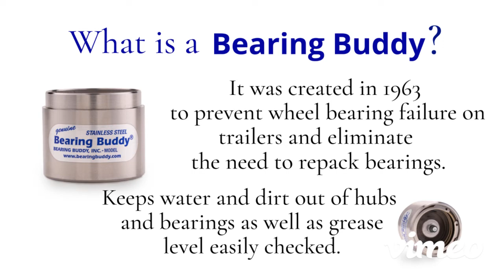What is a Bearing Buddy® ?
This video will help you understand what and why Bearing Buddy® is needed for your trailer!

The original . . . and still the best!
Millions of bearings owe their lives to it